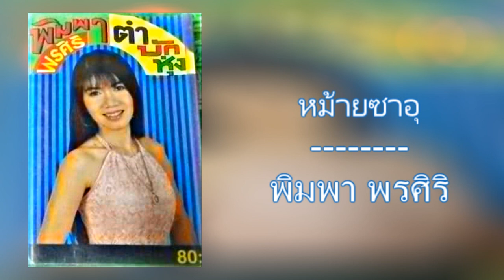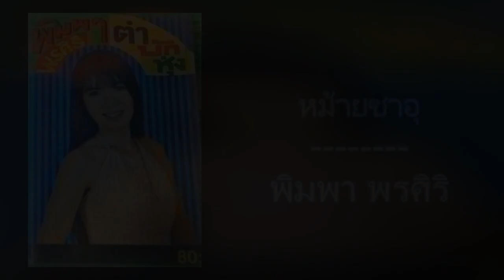04.หม้ายซาอุ - พิมพา พรศิริ [320Kbps] (ชุด ตำบักหุ่ง)